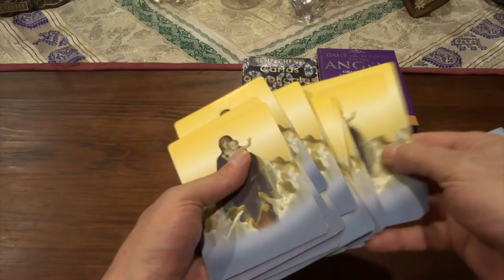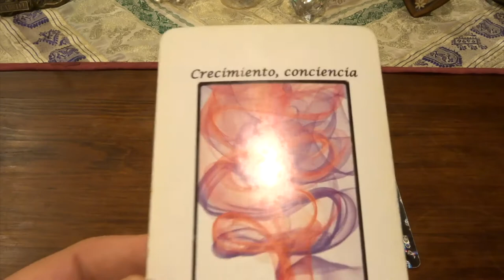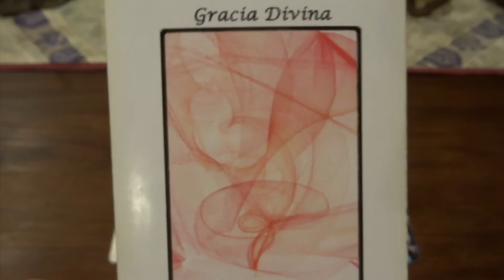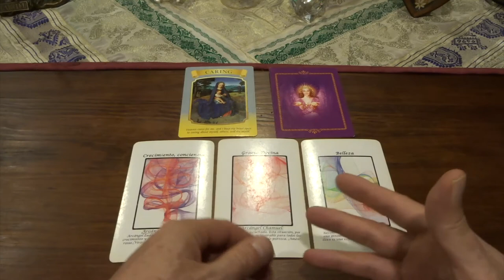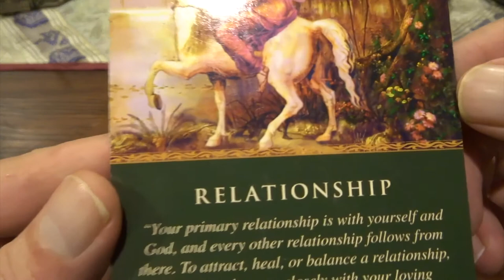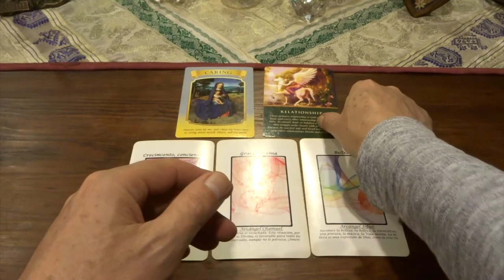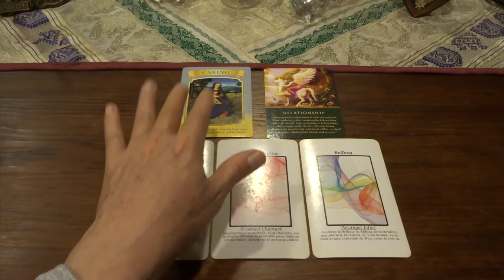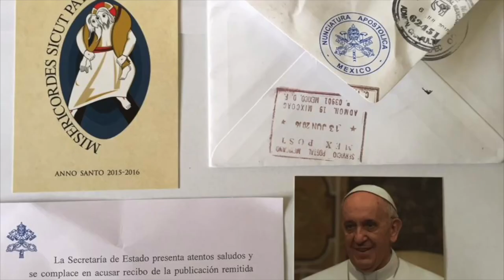Oráculo de ángeles del 24 al 30 de agosto del 2020 / Adamas - BienEstar Holístico canal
ORÁCULO O LECTURA:

Mensaje general de la Virgen María para toda la semana: procurar.
Lunes y martes: arcángel Zadquiel: crecimiento, conciencia.
Miércoles y Jueves: arcángel Chamuel: gracia divina.
Viernes, sábado y domingo: arcángel Jofiel: belleza.
Mensaje adicional de los ángeles para todos nosotros, en especial, para los que cumplen años o celebran algo: relación, relaciones.

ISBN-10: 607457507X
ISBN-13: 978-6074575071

¡ Infinitas GRACIAs !